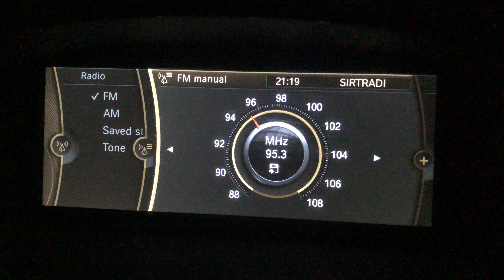FM DX Sirt Local Radio (Sirtradi) Libya 95.3 Mhz From Malta [Tropo]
FM DX Sirt Local Radio (Sirtradi) Libya 95.3 Mhz From Malta [Tropo]. Caught on 04/07/2020 at around 21:20 PM (UTC+2). A high tropo on the day that led throughout the night. Many Libyan signals were coming in with great reception. Caught it along the Zurrieq shoreline in Malta. Sirt Local Radio came in with its RDS – SIRTRADI. It broadcasts from its Sirte Transmitter with around 1 kW power in Libya with around 560 kilometres in distance. 73 😊

Country: Sirte, Libya
Estimated Distance: 560 Km
Transmitter: Sirte Transmitter (1 kW)